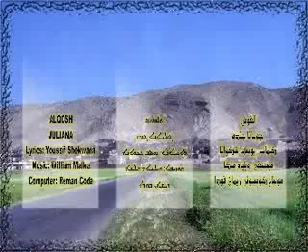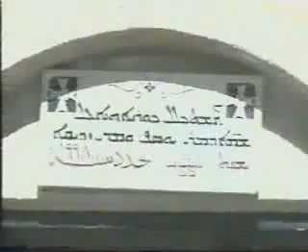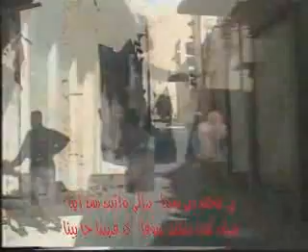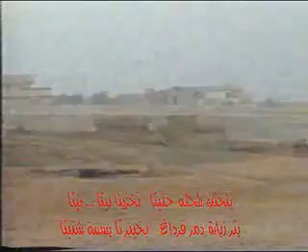Film4 - Rhone Congres & Party Centre 29 Februari 2008